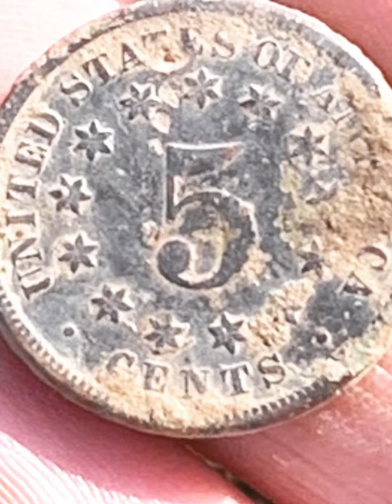History Hunting in Cornwall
If you enjoy history then spend the day with us while we hunt for Cornish history at a 13th Century  Mannor House today.